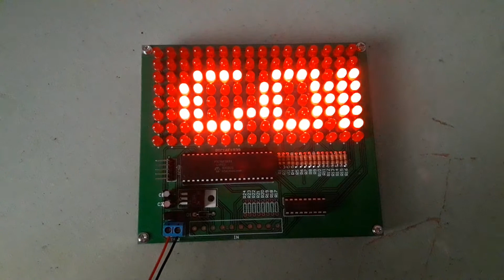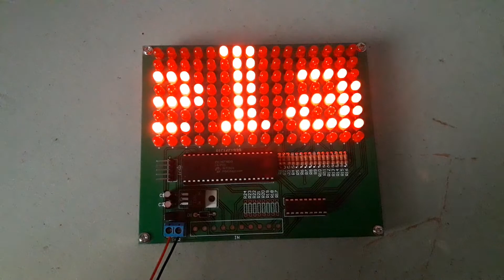Project PIC LED Signboard 16X8